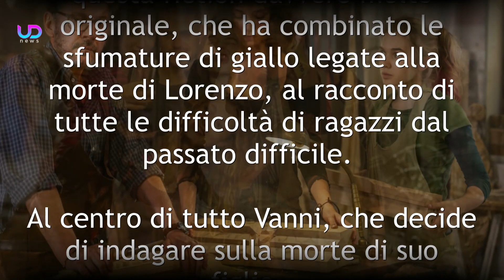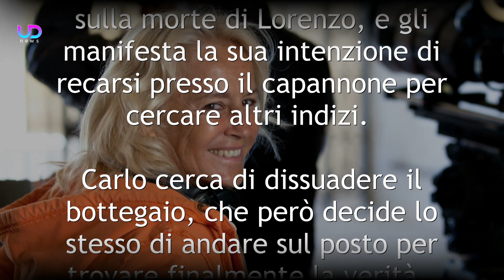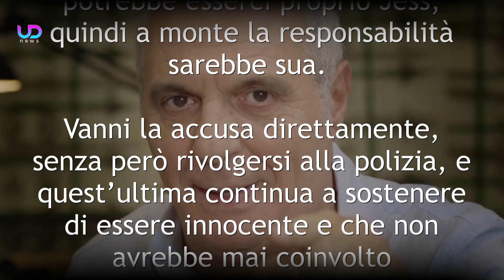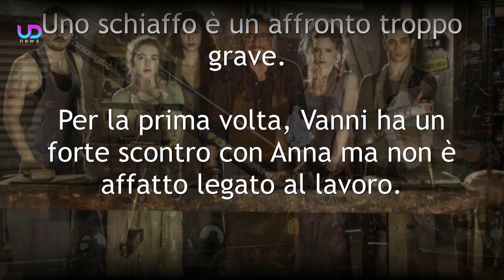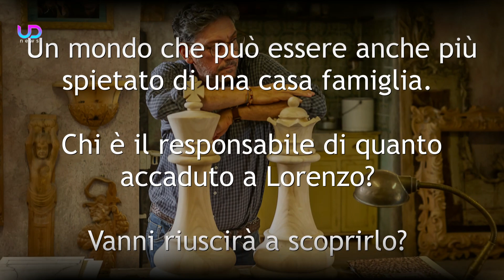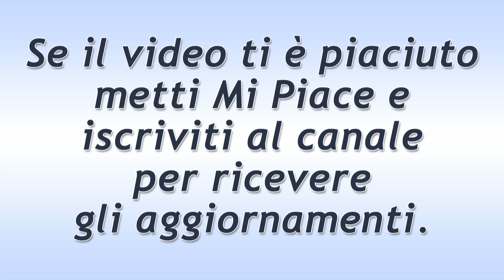Pezzi Unici, Ultima Puntata: Vanni Accusa Jess Della Morte di Lorenzo!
Pezzi Unici, ultima puntata: Vanni crede che Jess c'entri qualcosa nella morte di Lorenzo, ma il colpo di scena è dietro l'angolo. I ragazzi dovranno affrontare la vita da soli, imparando a cavarsela, perché il corso ormai è finito...

Pezzi Unici è arrivato alla sua ultima puntata. Poco prima di Natale si conclude questa fiction davvero molto originale, che ha combinato le sfumature di giallo legate alla morte di Lorenzo, al racconto di tutte le difficoltà di ragazzi dal passato difficile. Al centro di tutto Vanni, che decide di indagare sulla morte di suo figlio. Prima di scoprire la conclusione della serie, facciamo un passo indietro.